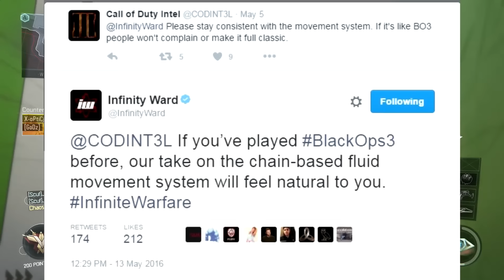INFINITY WARD CONFIRMS NO EXOS! - Black Ops 3 Movement 100% Confirmed for INFINITE WARFARE | Chaos